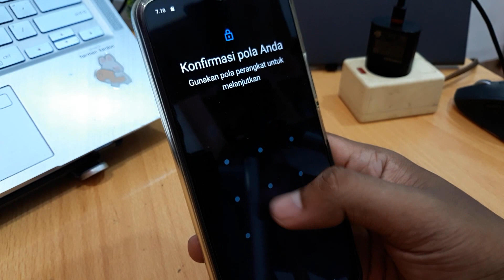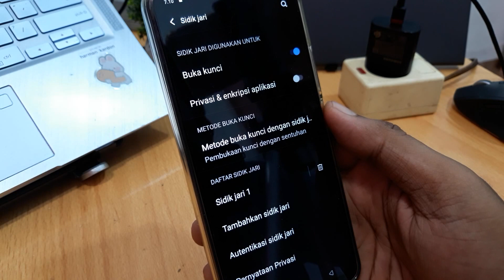Cara Menghapus Sidik Jari di Vivo Y12s, Y21, Y15s, Y12 & Y20 Terbaru